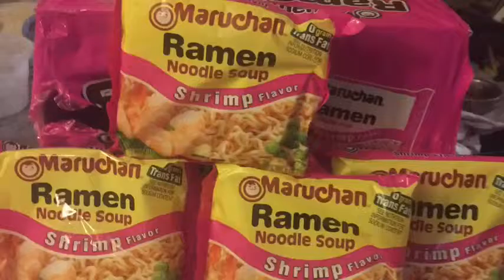#24 A Day We Forgot (Updated Movie Trailer)